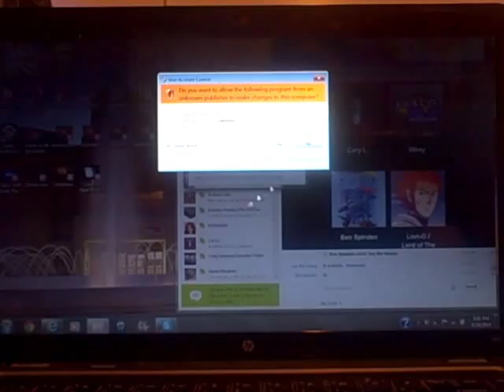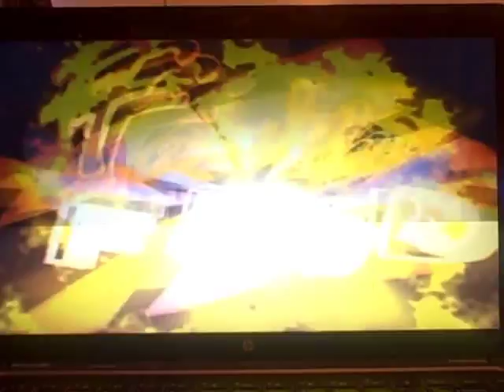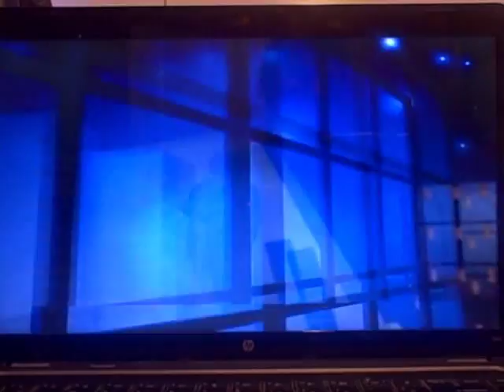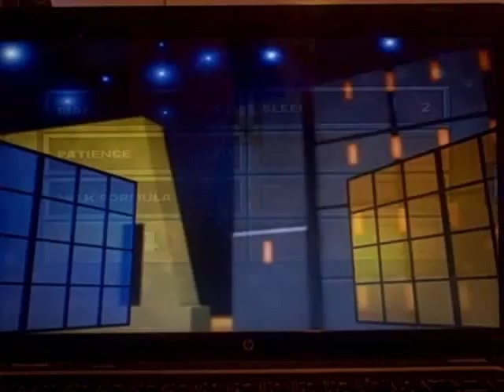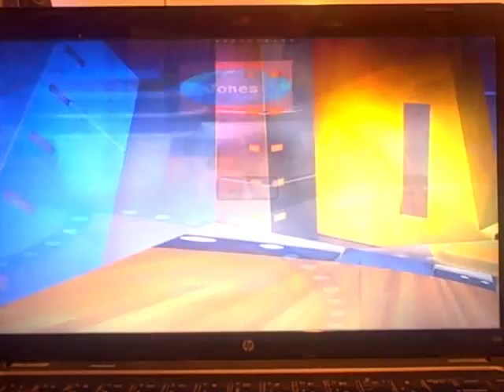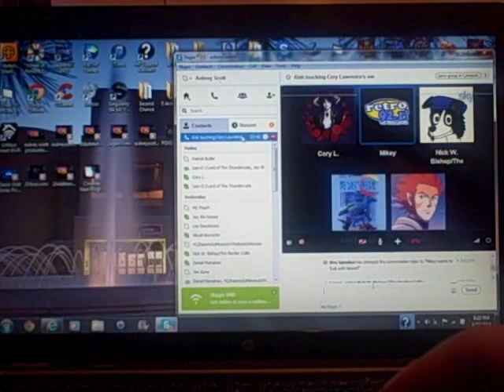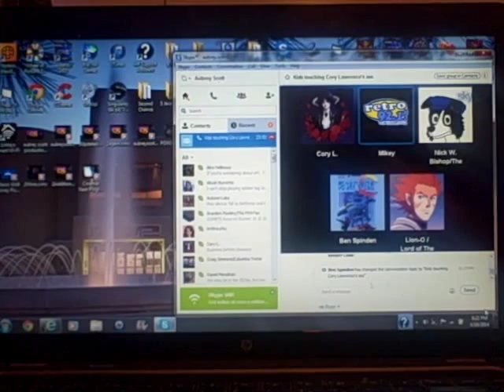Family Feud 2000 PC 6th Run Game #2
Here is my 2nd game of the 2000 PC version of Family Feud, in which so far, I have won $10,000 in 1 game. Will I be able to win even more? Watch to find out, and enjoy!

NOTE: This video is my 2,000th video on my YouTube channel. :)